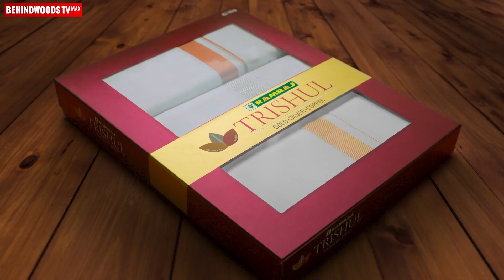"எனக்காக PRAY பண்ணிக்கோங்க 🙏" திடீர்னு பகீர் கிளப்பிய RAVINDAR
தயாரிப்பாளர் ரவீந்திரன் திடீரென தன்னுடைய சமூக வலைதள பக்கத்தில் "எனக்காக வேண்டிக் கொள்ளுங்கள்" என ஒரு பதிவிட்டது இணையத்தில் ரசிகர்களை ஒரு நிமிஷம் பதற வைத்து விட்டது.